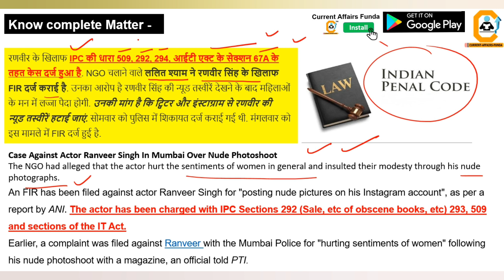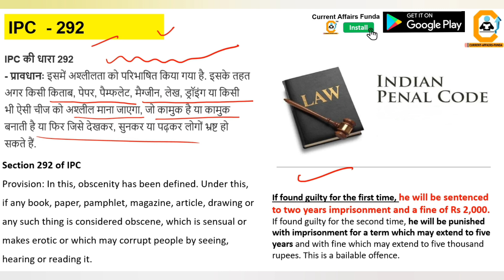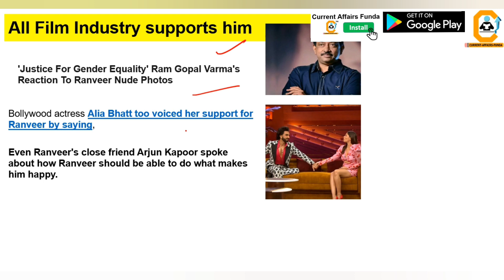Ranveer Singh ने NUDE Photoshoot करा कर क्या गुनाह कर दिया - क्या है पूरा मामला F.I.R Under IT ACT